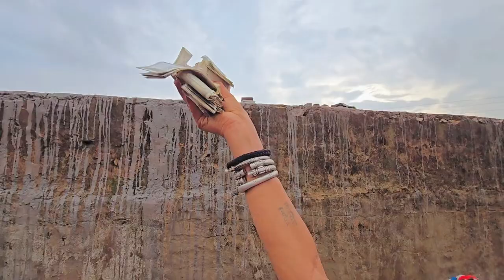लड़कियाँ ध्यान से देखें || सुशीला किन्नर ने क्या बोल डाला😱